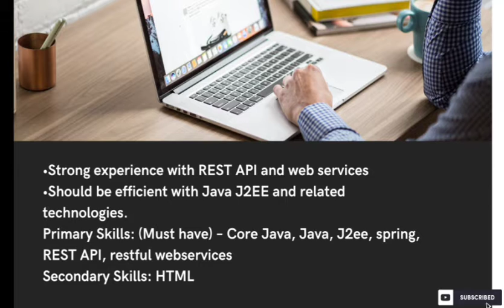Capgemini work from home | Capgemini recruitment 2021 | Java developer 2021